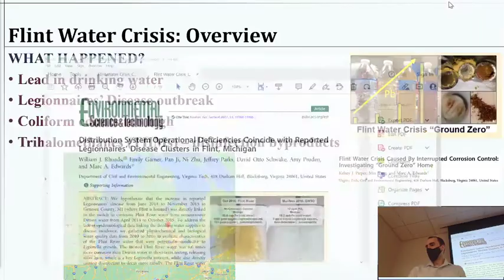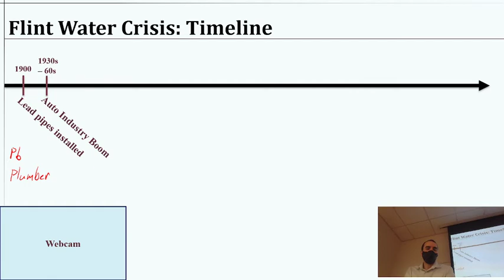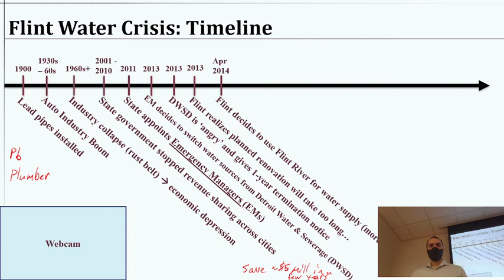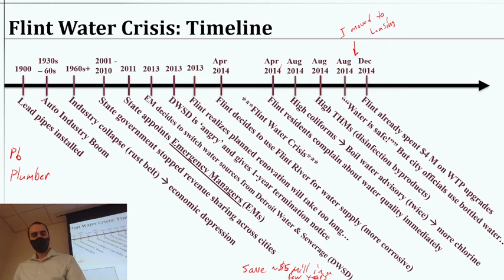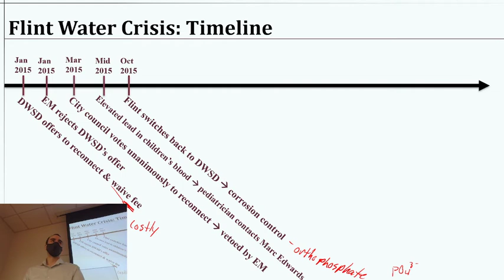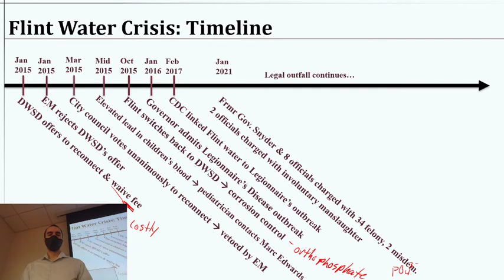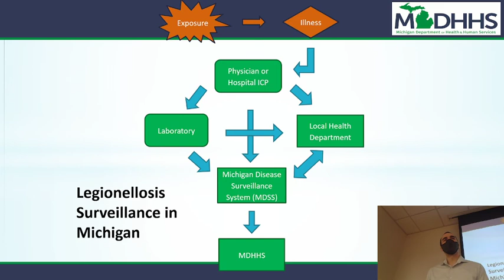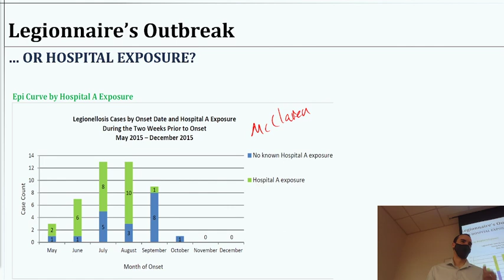EVEG 3110 Flint Water Crises